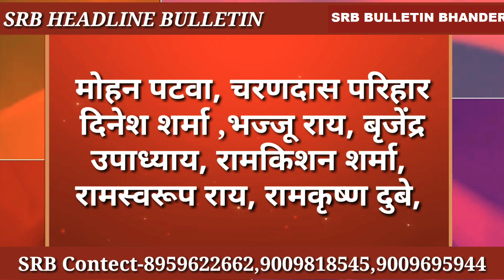Datia News भाजपा उनाव मण्डल का सदस्यता अभियान का सांसद संध्या राय ने किया शुभारंभ